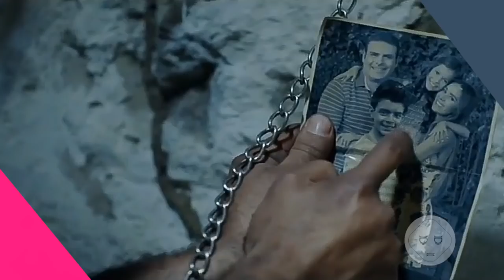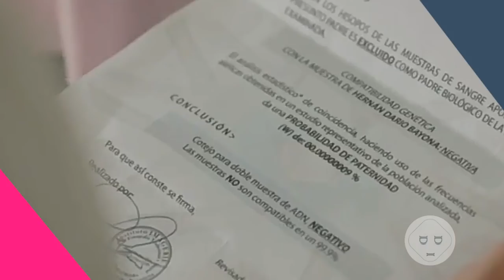CATALINA SAISON 3 ÉPISODES 31 RÉSUMÉ EN FRANÇAIS : zoraya donne une balle a Catalina